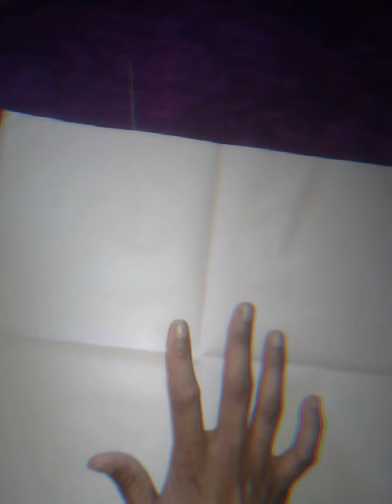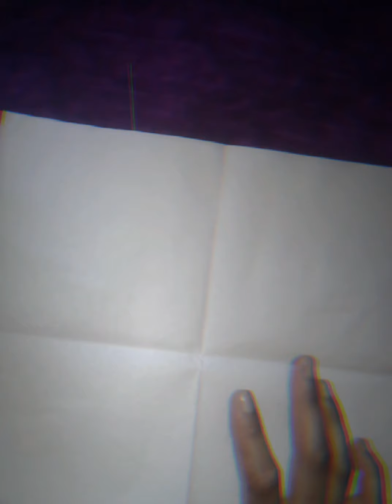How to make tissue paper flowers at home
hello friends .. home decoration k lie bhut hi sundr flowers ghar pr hi bna skte h aap .
asha krti hu ap is video ko pasand krenge